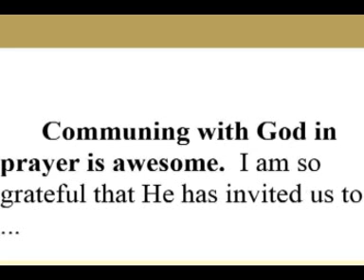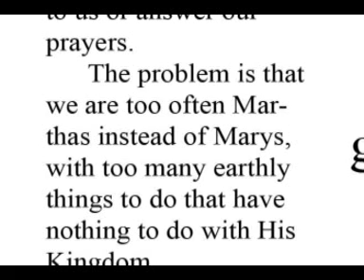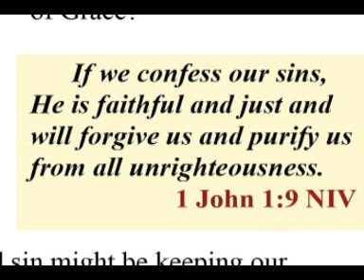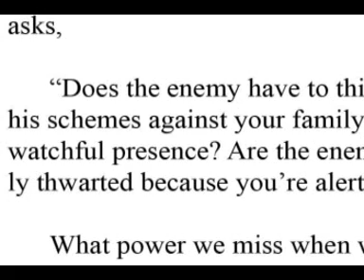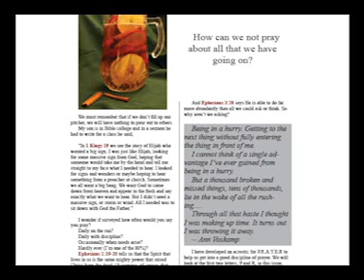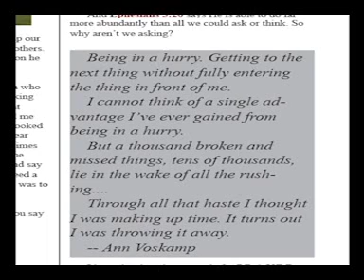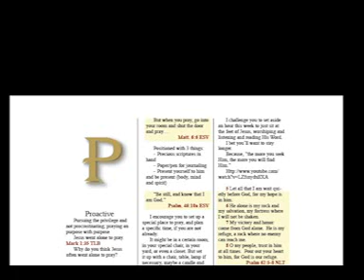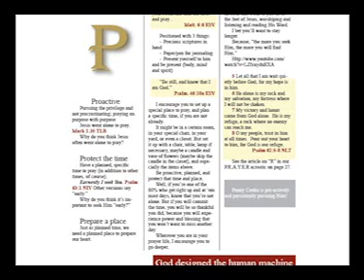Blessed Living Women's E-Magazine Podcast 02 -- Penny Cooke and Prayer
In this podcast Penny Cooke starts by reading her article about Prayer and explaining the "P" in her acrostic on Prayer. Hostess Jill Bond then interviews Penny for insights on this prayer warrior's understanding of this amazing blessing God has given us: Prayer.